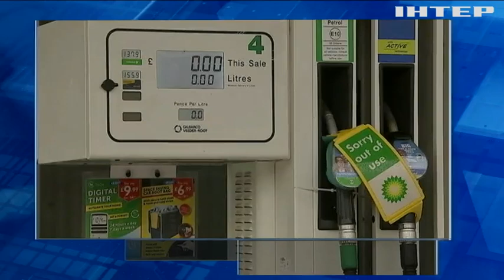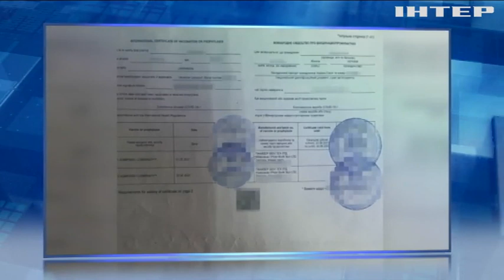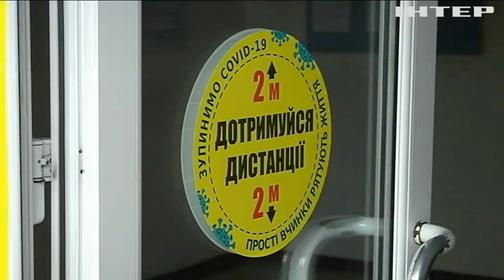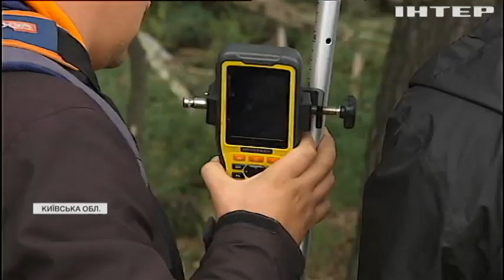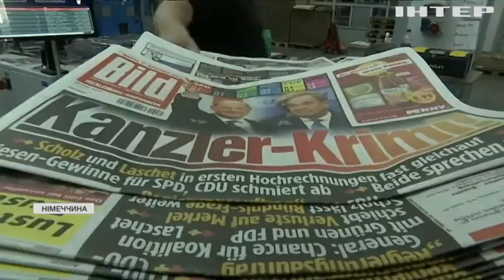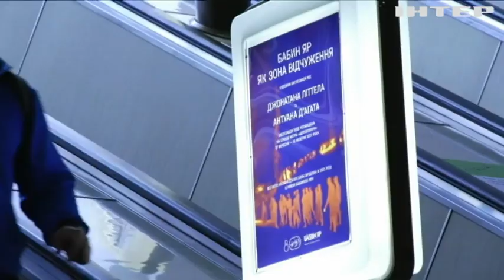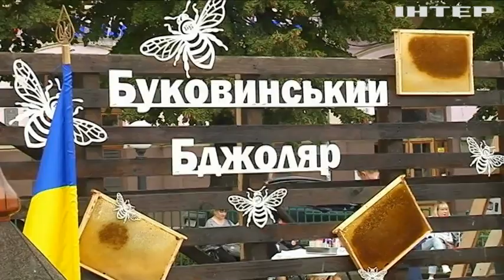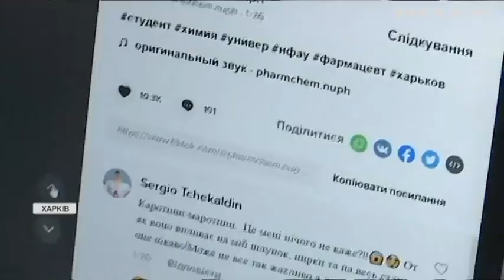Новости 20:00, выпуск за 27 сентября 2021 года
Дивіться у випуску: На дебатах в ПАРЄ обговорять списки кандидатів від України на посаду судді до Європейського суду з прав людини. Українські армійці вперше обмінялися секретними даними з військовими НАТО. Справа Шеремета: суд пом’якшив запобіжний захід підозрюваному у вбивстві.